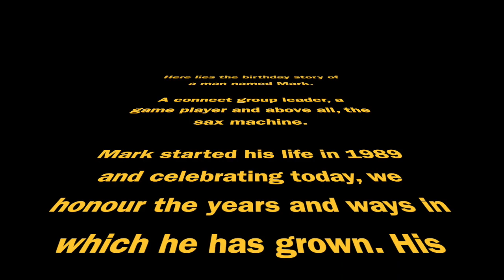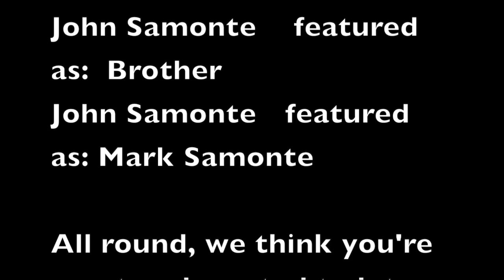HBD Mark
HBD Markus